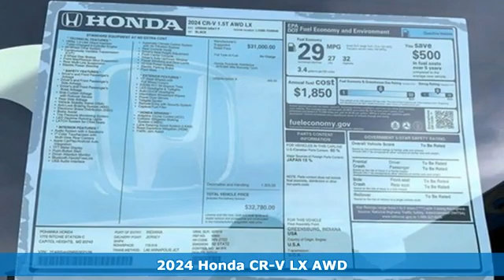New 2024 Honda CR-V Washington DC Honda Dealer, MD HRE007126 - SOLD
Year: 2024
Make: Honda
Model: CR-V
Trim: LX
Engine: 4 1.5 L
Transmission: Variable
Color: Urban Gray Pearl
Interior: Black
Stock #: HRE007126
VIN: 7FARS4H29RE007126
Urban Gray Pearl 2024 Honda CR-V LX AWD CVT 1.5L I4 DOHC 16VWe make every effort to provide accurate information but please verify options and price with management before purchasing. All vehicles are subject to prior sale. All prices are special internet prices only. All financing is subject to approved credit. Prices exclude dealer installed options, tax, tags, registration fees and processing fee of $499. Not required by law. Published price subject to change without notice to correct errors and omissions or in the event of inventory fluctuations. Vehicle offers/prices & internet price quotes valid for 48 hours from initial posting date, subject to change by dealer/manufacturer without notice. Vehicles may be in transit to dealer. Vehicle photos may not match exact vehicle. Please call to confirm availability status. NHTSA Government 5-Star Safety Ratings are part of the U.S. Department of Transportationa€TMs New Car Assessment Program Model tested with standard side airbags (SAB). **Based on model year EPA mileage ratings. Use for comparison purposes only. Your mileage will vary depending on driving conditions, how you drive and maintain your vehicle, battery pack age/condition, and other factors.

Address:
1772 Ritchie Station Court Capitol Heights